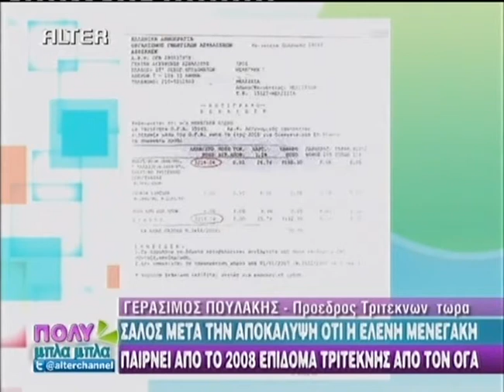Η απάντηση του προέδρου των τριτέκνων για το επίδομα !